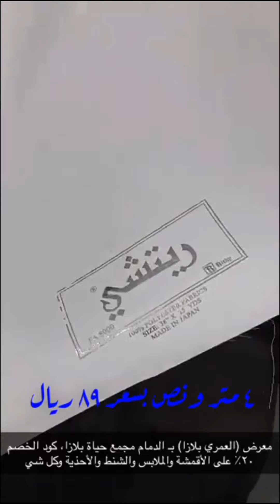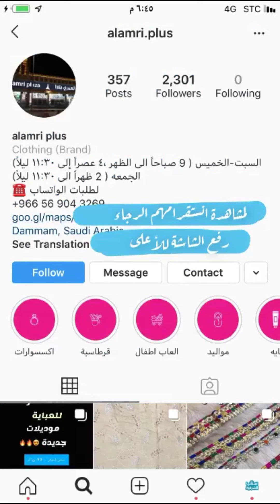خصم حصري ٢٠٪؜ لمتابعي سناب الشرقية في معرض العمري بلازا بالدمام كود الخصم سعد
معرض (العمري بلازا) بـ الدمام في مجمع حياة بلازا، من أعرق المعارض وأشهرها، جبت لكم كود خصم سعد ٢٠٪؜ على الأقمشة والملابس والشنط والأحذية وكل شي بالمعرض الى نهاية فبراير ٢٠٢٠
انستقرامهم👇🏻👇🏻
تابعوا باقي التغطيات وتمتعوا بالمشاهدة... snap: sharqia1 ⁧‫سناب_الشرقية‬⁩ تغطيات يومية مطاعم مقاهي فنادق معارض فعاليات، .